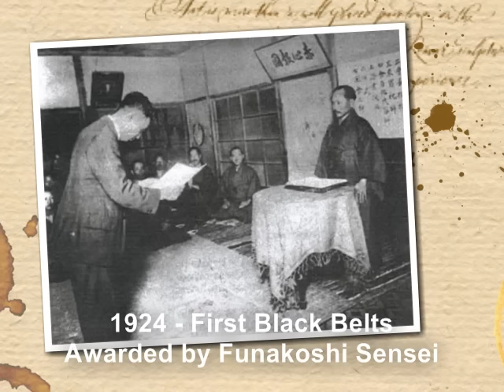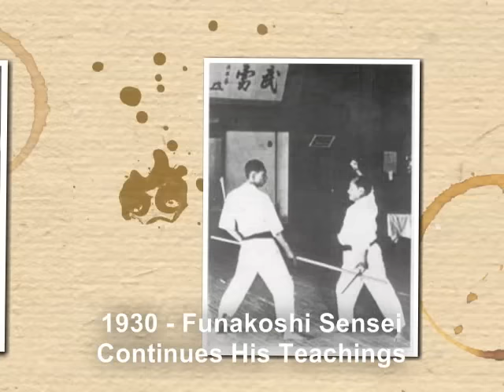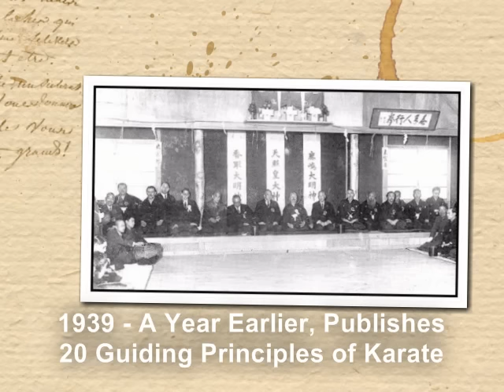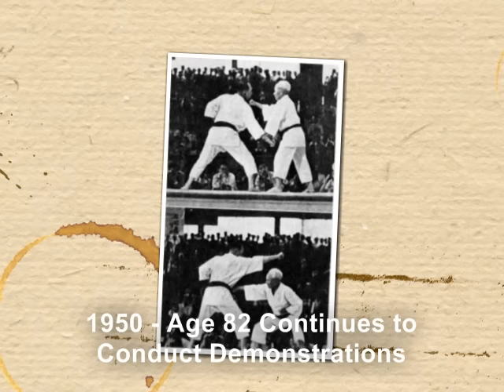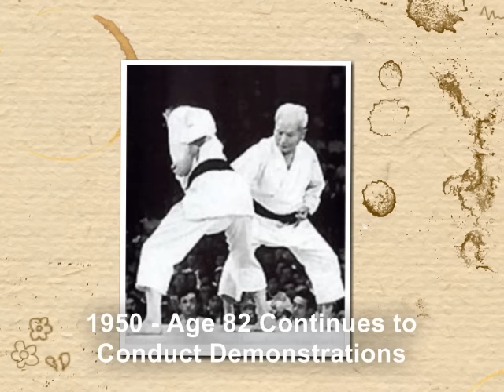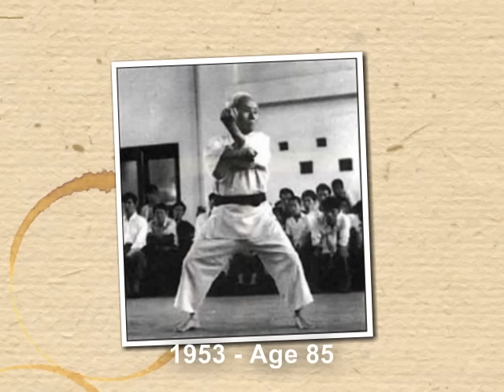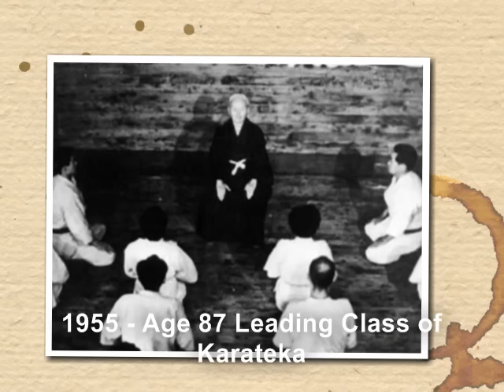Gichin Funakoshi - Life of a Master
This is a compilation of photos and research of those various photos on the life of Gichin Funakoshi.  Every effort has been made to provide accurate time periods and information.  If there is anything that is incorrect, please send email to . There is also a FREE Windows screensaver available with this content The author hopes this video and screensaver teaches you something about Gichin Funakoshi. Copyright MAWaza® LLC